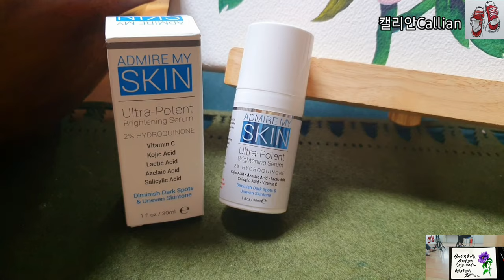2편 얼굴기미,손등의 점 진짜 빠질까요??/ 어드마이어_ 마이스킨_울트라포텐 브라이트닝세럼 /Admire my Skin / 캘리안Callian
2편 : 2일부터~4일차까지 사용후기 리뷰 영상입니다.

지난주 토요일 보테니컬아트 소품
개인 작은전시회를 Open하느라 많이 바빴어요..
어드마이어 사용후기 2편영상을 빌어 소식전해요~^^

태어날때부터 있던 오른쪽 손등위의
흐릿하며 크게 자리한 큰점과..
얼굴 턱쪽에 생기기 시작한 작은기미에
사용해 보았습니다.

유튜브에서 요즘 장안의 화제를 몰고온 제품 🛍
어드마이어 마이스킨..
미용전문 유튜버님들~ 그외 많은분들이 좋은정보를
주시는 관계로..자세한 제품설명은 생략해요 ^

    작년 19년 작은음악회 앙상블 연주회 준비
    연습영상입니다.